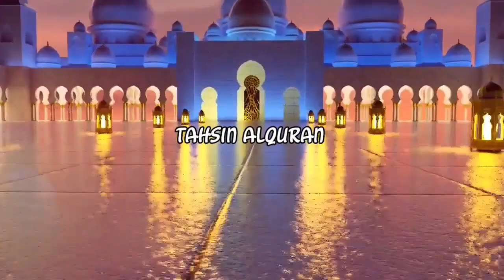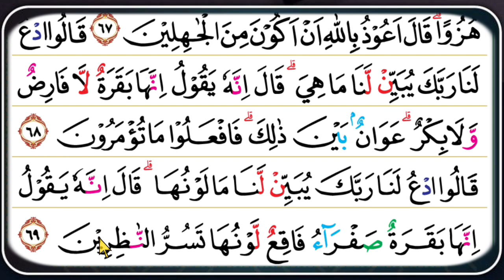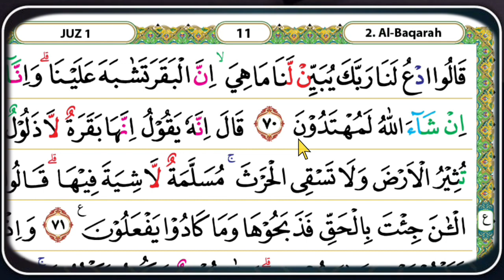Cara Cepat Lancar membaca Alquran Dengan bagus dan benar| Surah Al Baqarah 62-70